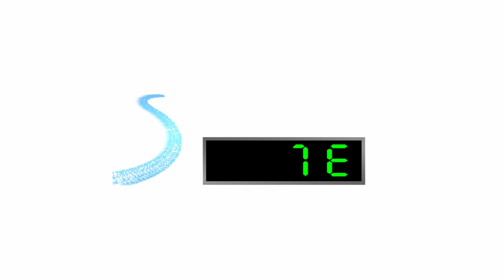World Record Price for Eagle Talon! Most Expensive DSM ever sold!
This 1992 Eagle Talon just sold on Bring A Trailer Auction for the highest price public sale ever for a DSM.  See the car and hear why it is so special.